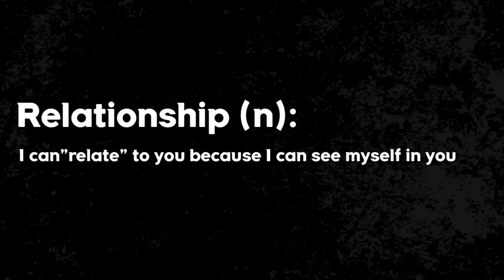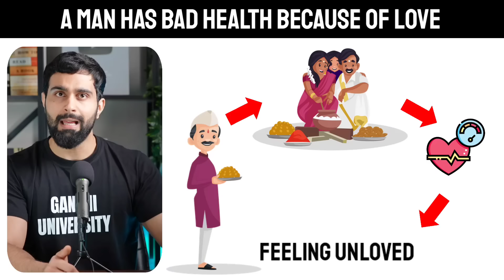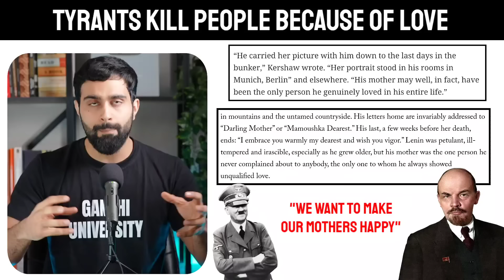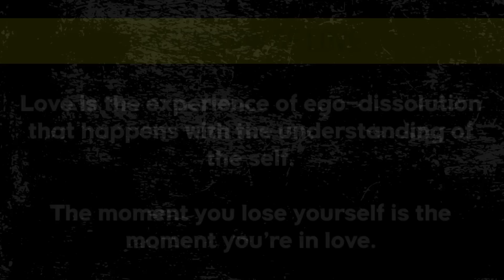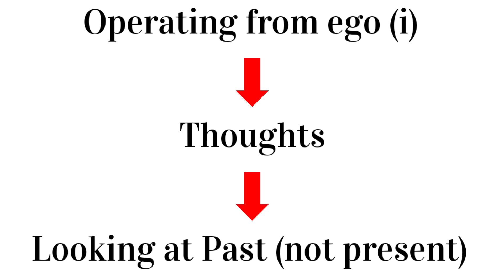How to Start Dating in 2024 - Full Guide to Finding "True Love"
0:00 My first relationship
0:40 There is no love in most relationships
1:03 What is a relationship
1:36 Every act is an act of love
1:58 Example 1
3:32 Example 2
4:10 Example 3
5:25 Example 4
6:31 God is one
7:25 Wide Perspective
7:50 Love, Truth, God
8:25 Definition of Love
8:58 Ego
9:31 Deep Explanation of Time
11:26 Timeless Relationship
11:45 Consciousness
12:29 Thoughts are not in present
12:38 Thoughts create blindspots
13:41 Hate exists in time
14:33 How to date & find true love
14:55 Mindset
16:18 Let go of your fantasies
17:33 Lower needs
18:50 Expand yourself
20:08 Become love